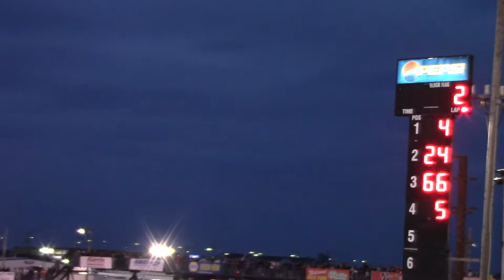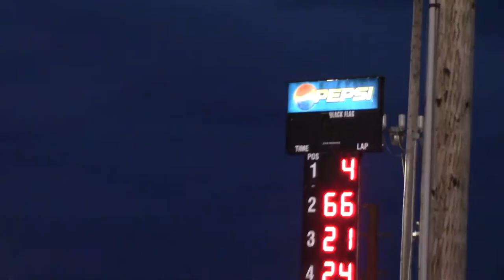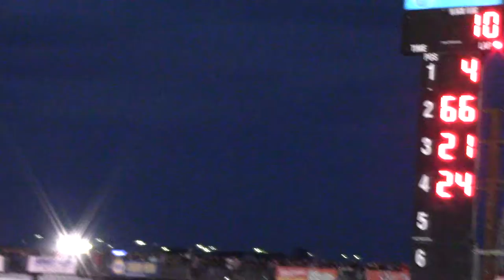Boone FB Sport Mod B2 4/6/19